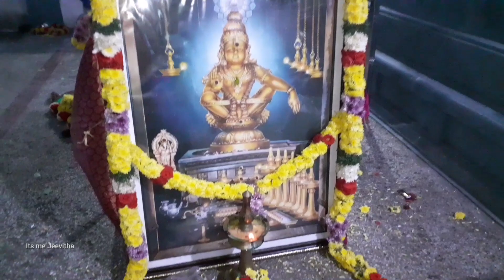சபரிமலை ஐயப்பன் கோவில் திருவாபரணப் பெட்டி | பாடி முத்து மாரியம்மன் கோயிலில் இருந்து புறப்பட்டது